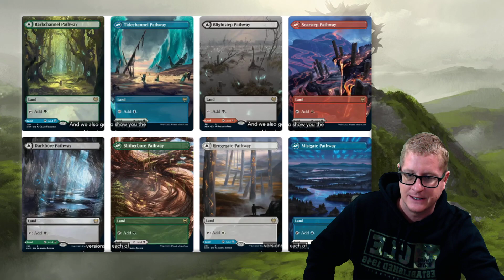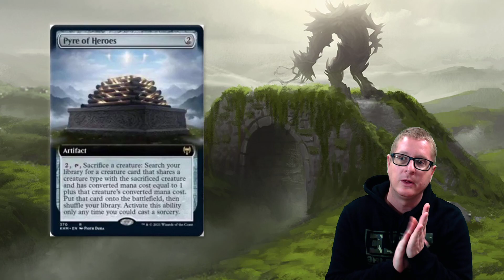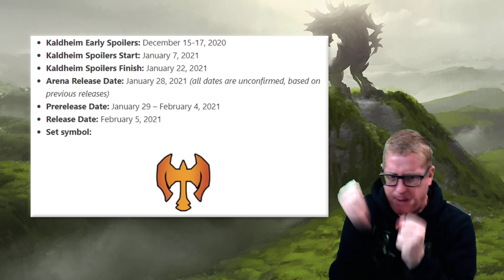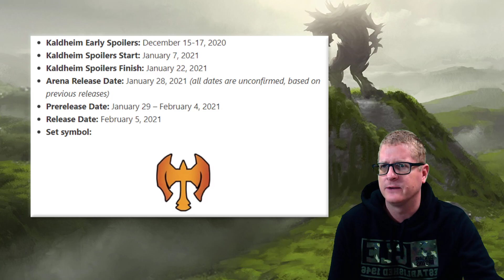Kaldheim Spoilers + Everything You Need to Know about the Set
Official spoilers and tons more info about the upcoming Kaldheim Viking themed set.  This is gonna be sweet!